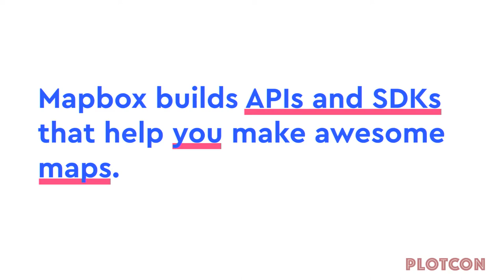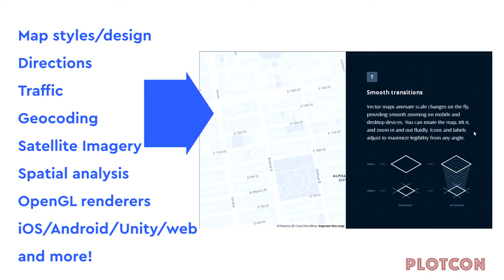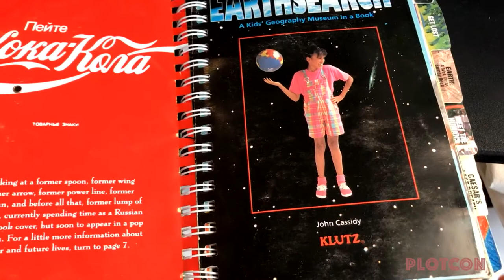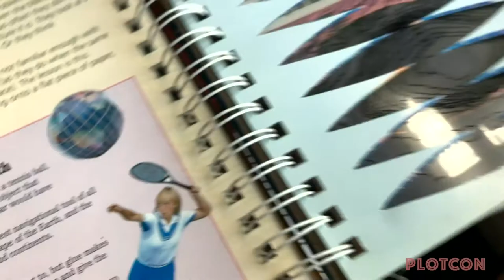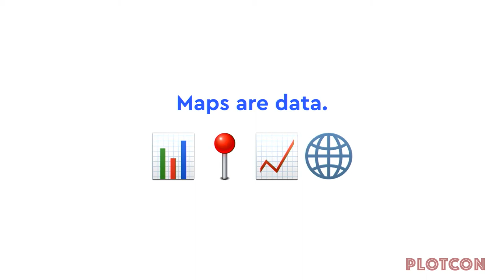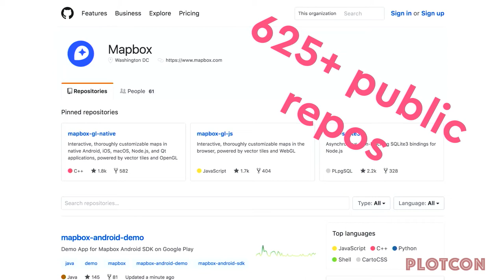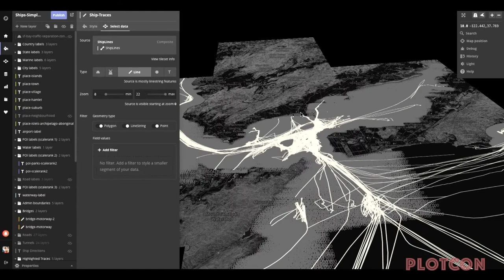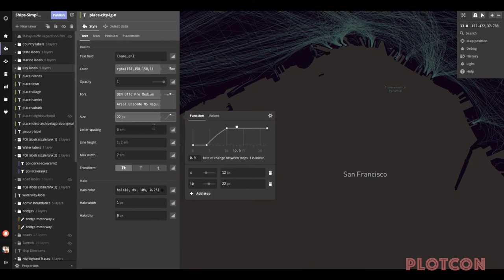PLOTCON 2017: Sam Kronick, From (x,y) to (lon,lat): Visualizing spatial data with Mapbox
Mapbox builds a location platform for developers and designers, providing tools to integrate custom maps and data visualizations into mobile and web applications.
This talk will look at several aspects of what makes visualizing spatial data challenging and exciting: dealing with map projections, designing at multiple scales, using cartography as a data source, showing data in local context, and gathering usage feedback to make better maps.

Biography
Sam is an engineer and designer who builds interactive visualizations as part of the labs team.

He holds an MFA in Visual Arts from UC San Diego and BS in Architecture from MIT.